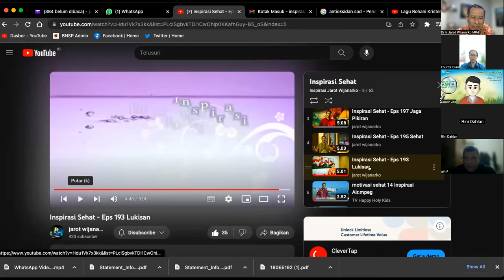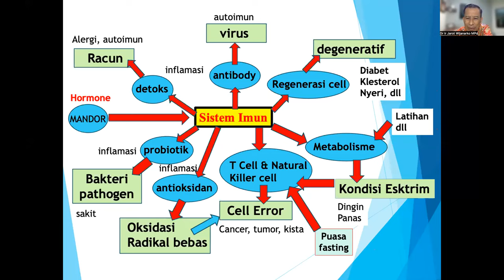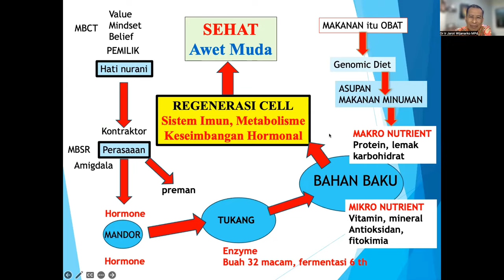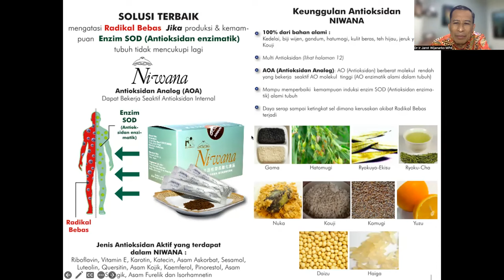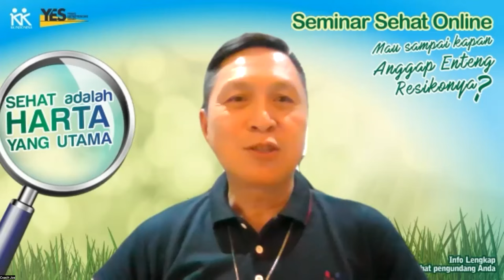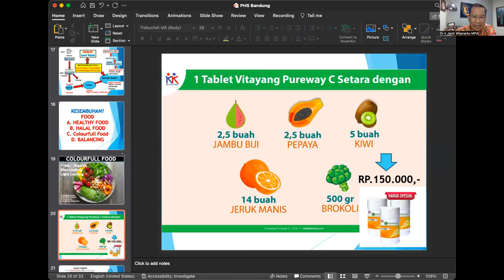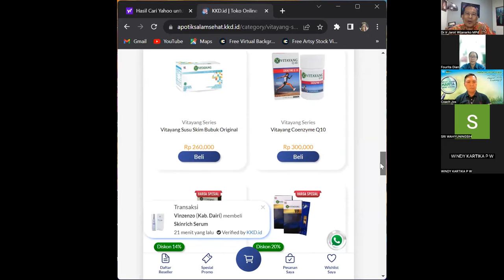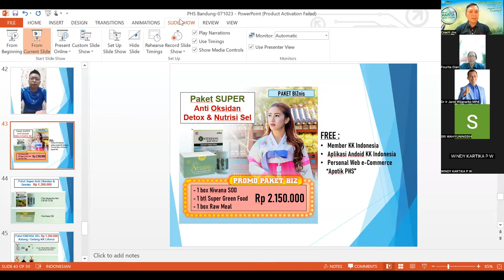Workshop 1F - SISTEM IMUN & SUPLEMENTASI ALAMI - Dr. Ir. Jarot Wijanarko M.Pd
Modul 1F - SISTEM IMUN  & SUPLEMENTASI ALAMI